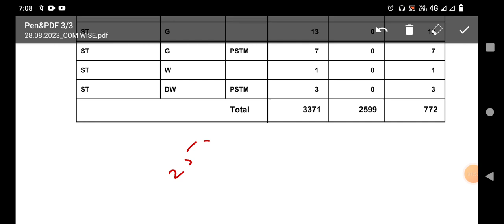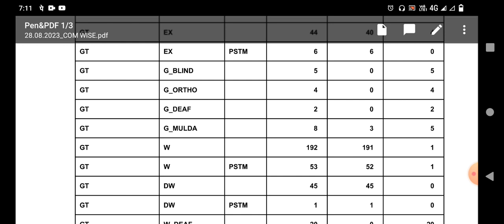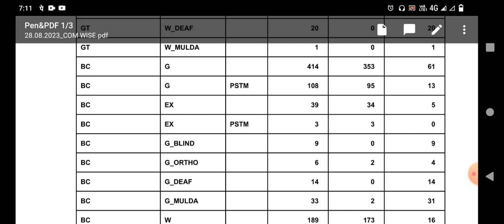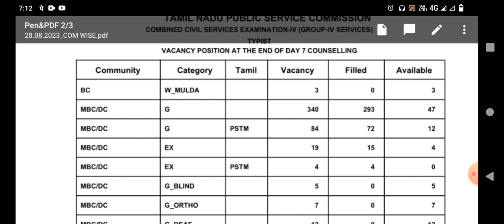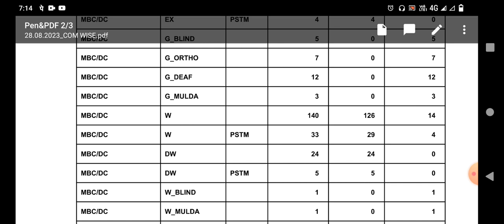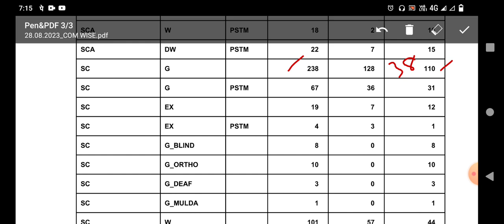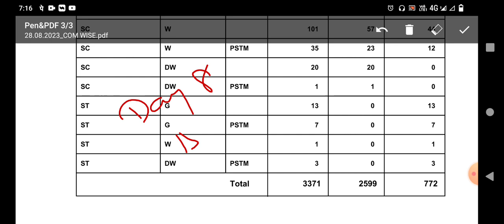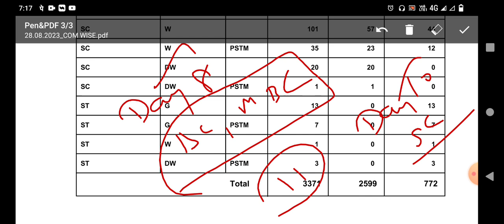Group4, 2022 typist counseling/ day-7 (Aug 28)/ details